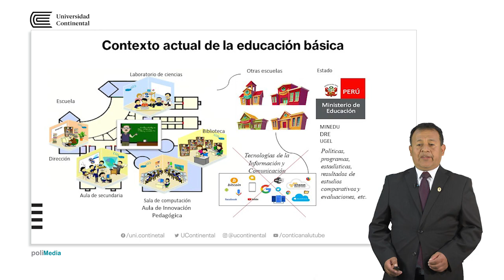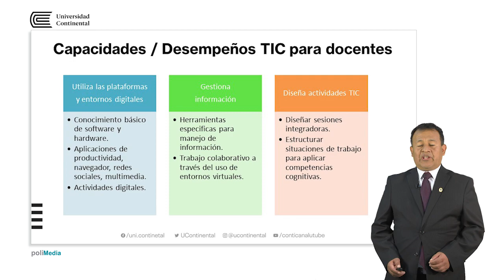Competencias Digitales del Maestro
Edgar Ortiz Cabrera docente del curso.